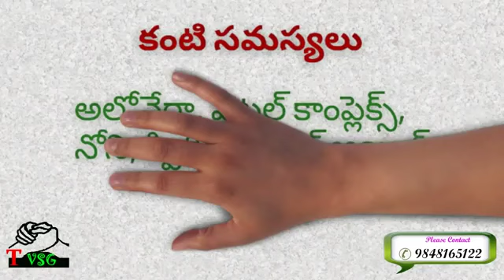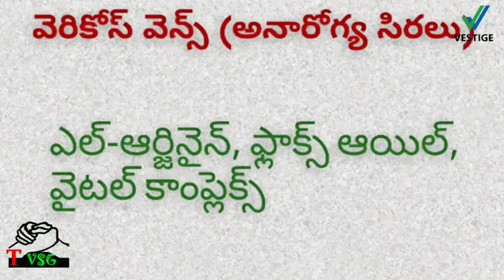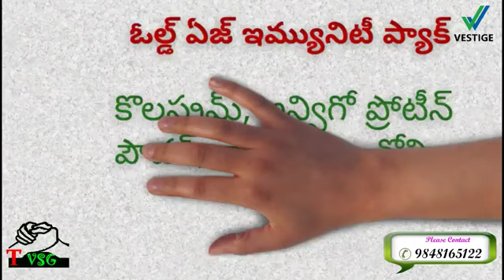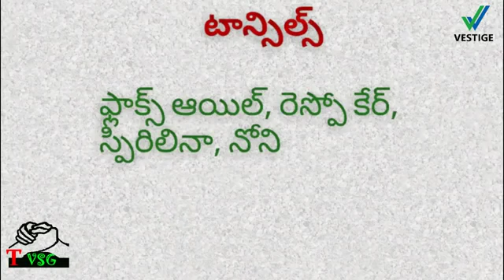Vestige health supplements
Health supplements